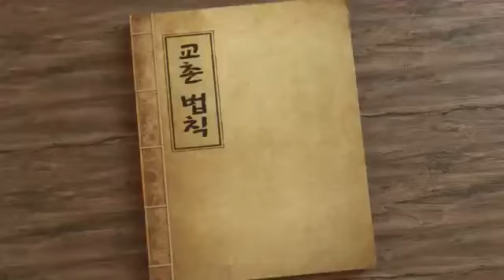[20150409] Lee Min Ho for Kyochon 1991 2015 CF [Version 2]